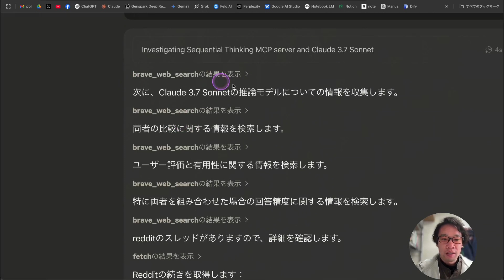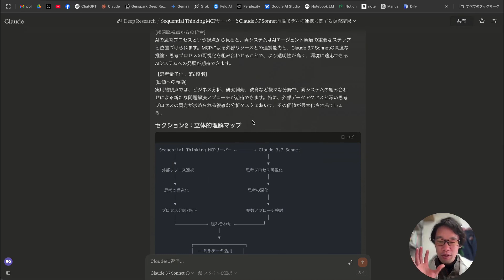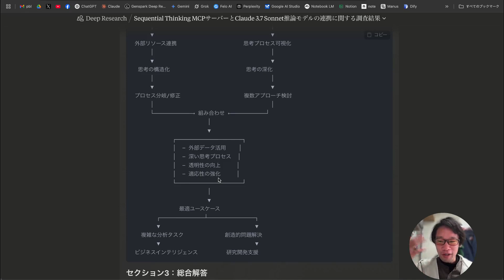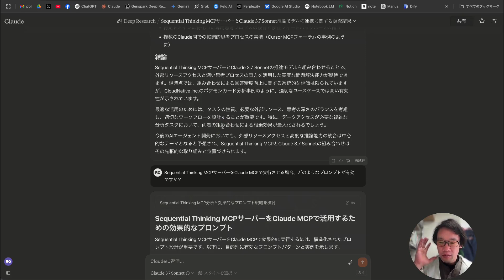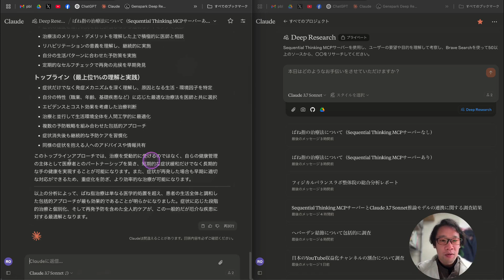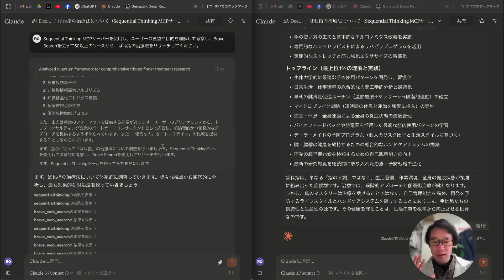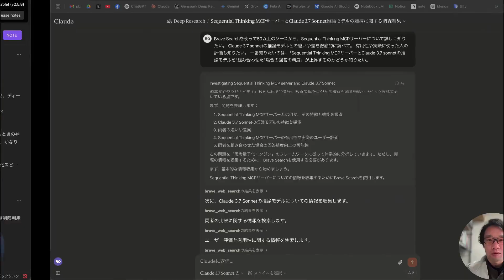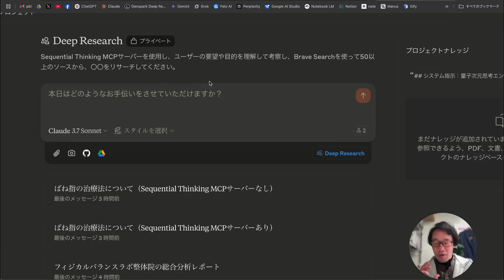【AIとやってみた】Claude MCP×Brave Search×『Sequential Thinking MCPサーバー』がいい感じ！僕のDeep Researchがグレードアップ！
Claude MCPとBrave SearchのMCP連携をしていることが前提になります！
ちょっと設定が難しかったり、めんどくさいかもしれませんが、
1度設定してしまえばめっちゃ便利で楽しいです！！

520Kさん、教えていただき、ありがとうございます！！😆

◆Claude MCPの設定にはKEITOさんの動画を参考にしています。

◆Sequential Thinking MCPサーバーのGitHubページ

◆僕がClaudeのプロジェクトに設定しているプロンプト

◆タムスタンプ
00:00 ~ 00:56 はじめに
00:57 ~ 02:40 Sequential Thinking MCPサーバーとは
02:41 ~ 06:53 Claude 3.7 sonnet推論モデルとの組み合わせ
06:54 ~ 08:47 活用のアイデア
08:48 ~ 12:11 リサーチの比較
12:12 ~ 13:34 注意点
13:35 ~ 14:56 Obsidianとの連携の可能性
14:47 ~ まとめ